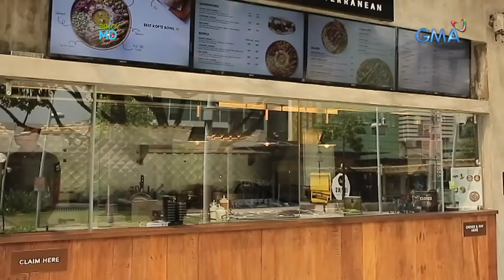Pinoy MD: Ano ba ang secret to long life ng Mediterranean race?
Aired (May 25, 2019):  Alamin ang secret to long life at vitality ng mga Mediterranean sa pagbisita ni Arianne Bautista sa Mediterranean-inspired spa at resto!